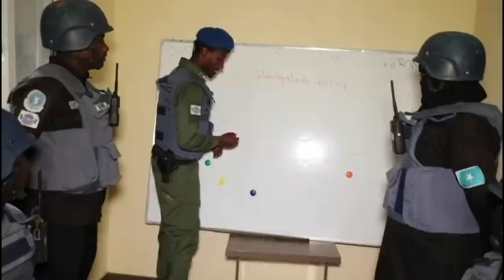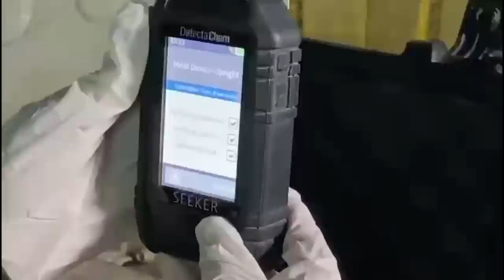DEG DEG: Mahdi Guuleed oo raali-gelin siiyey Rooble iyo Beesha Habar-gidir Ciidan Weerar xoogan Qady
DEG DEG: Mahdi Guuleed oo raali-gelin siiyey Rooble iyo Beesha Habar-gidir Ciidan Weerar xoogan Qaday soona qabtay gadiid dagaal iyo hub badan